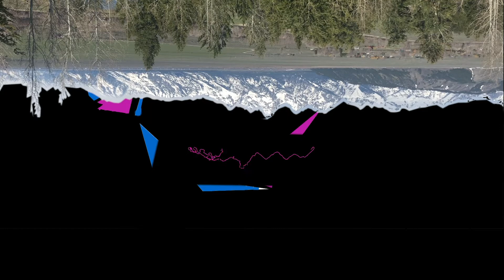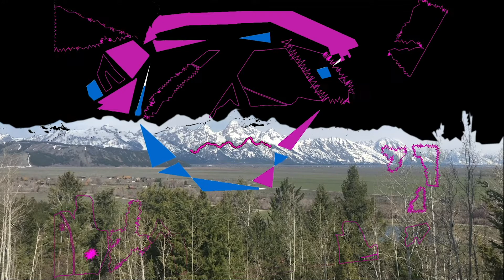Journey - Music Video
Music courtesy: Journey by THEMICK